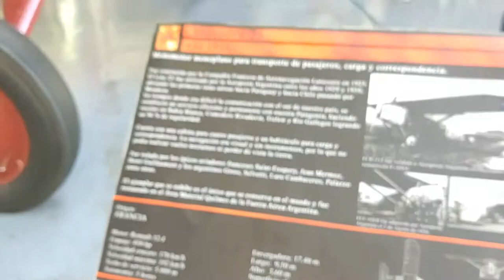Visita al Museo Nacional de Aeronáutica en Morón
quien explica, el Comandante Norberto Barozza es un oficial retirado de la Fuerza Aérea y veterano de la Guerra de Malvinas, que hace más de 20 años creó, junto con sus hijos, Pampa Balloons, un aeródromo de uso exclusivo para globos aerostáticos.